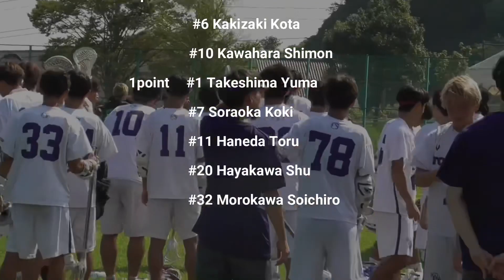2023 TOHOKU LEAGUE vs FUKUSHIMA